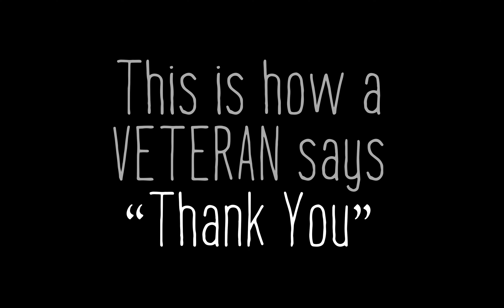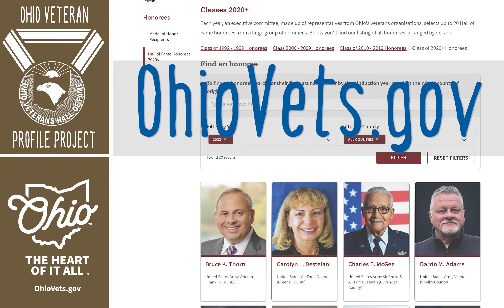How a Veterans Says "Thank you"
On this Veterans Day, our nation says “thank you” to our veterans. Each year, Ohio honors up to 20 of them of them for their continued service to our communities, after their active service to our nation, by inducting them into the Ohio Veterans Hall of Fame. This is how a veteran says “thank you” to all of us.